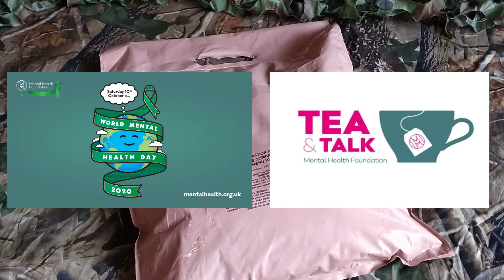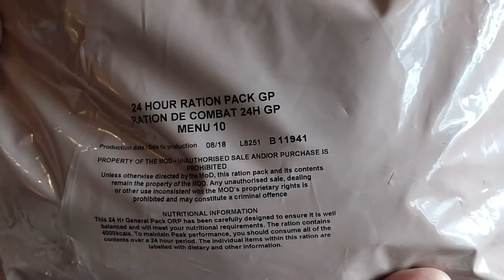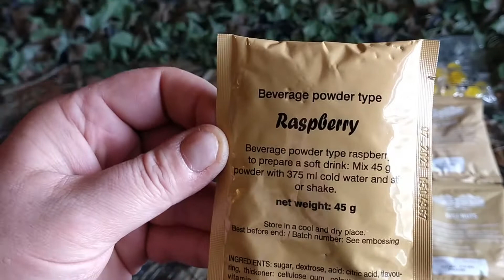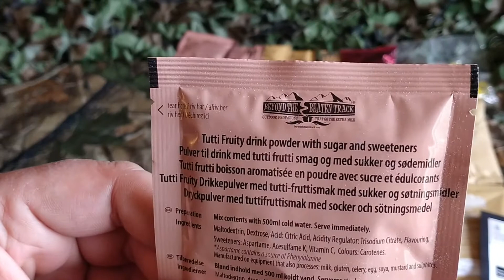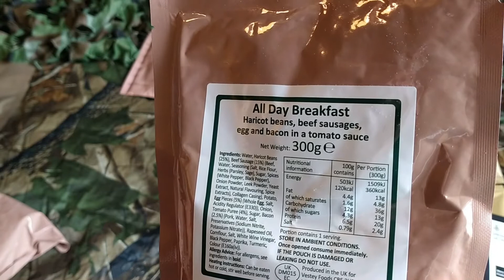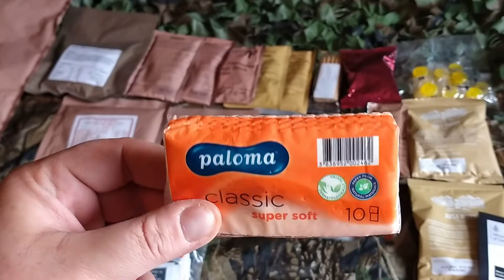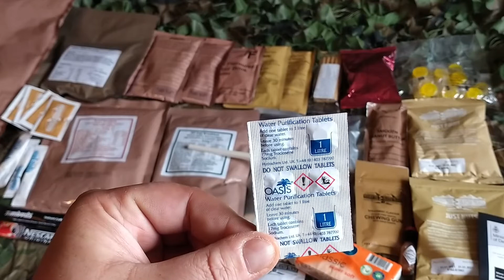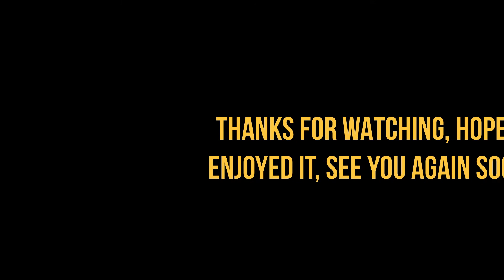UK 24HR RATION PACK, MENU 10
Just in , delivered the other day, a new.. ish 24 uk ration pack, menu 10, beef goulash. we'll open it up and have an in depth look at its contents before I take it out on  a later video.